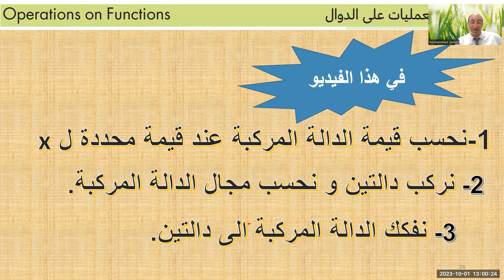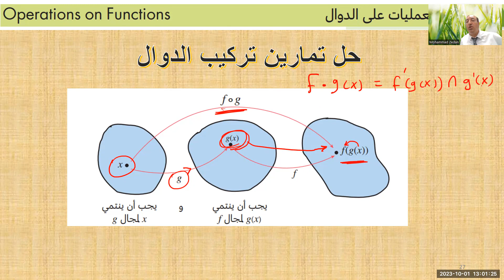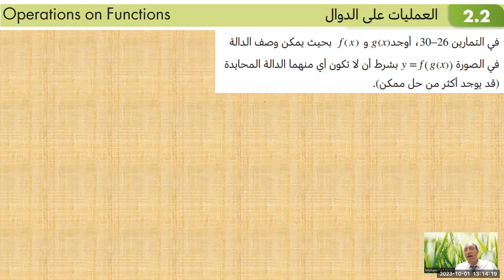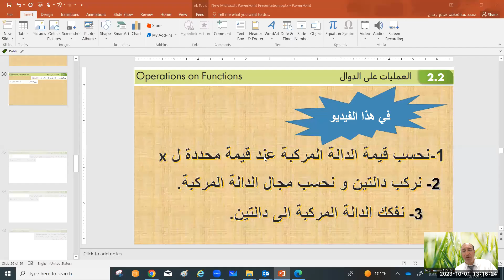درس 2-2 الدالة المركبة و مجالها حل التمارين 12 - 30 رياضيات صف 11 عشر